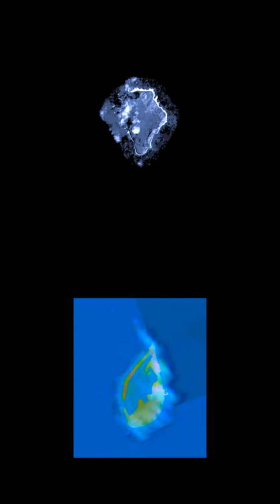I|II- I|II- JØNJØN + PÅTPÅT I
l.1 o.2 v.3 e.4 i.5 s.6 l.7 a.8 n.9 d.10